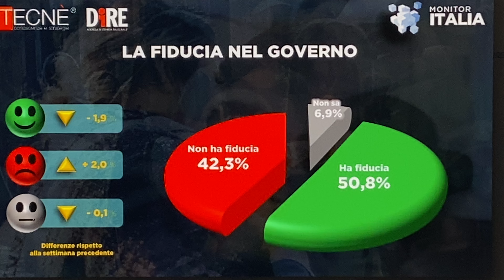"Lei ha fiducia nel governo Meloni?" Sondaggio politico Tecnè del 20 marzo 2023